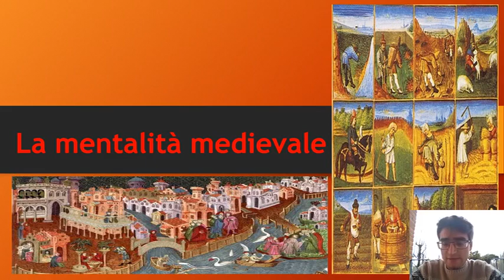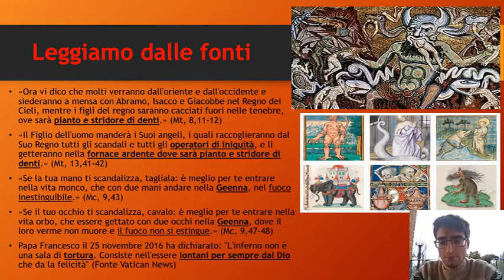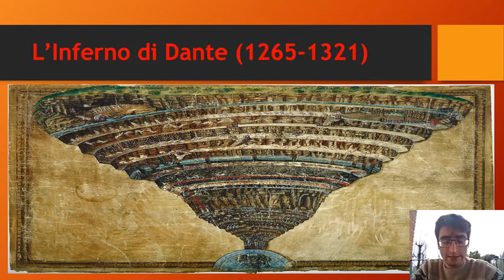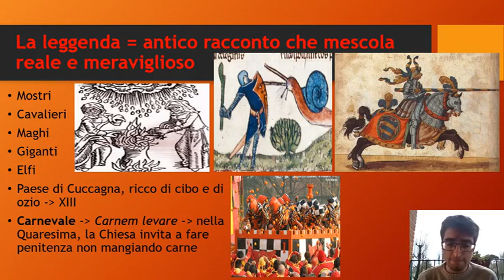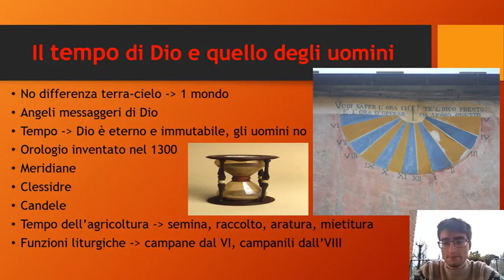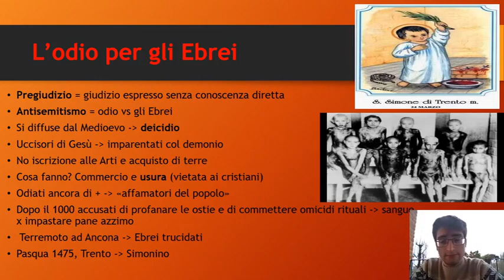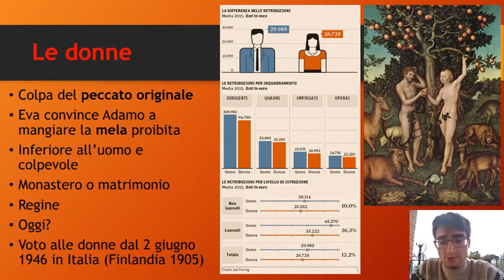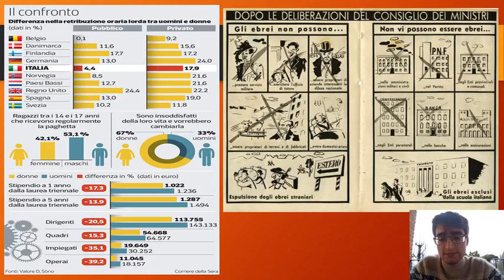La Mentalità Medievale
Aldilà, miracoli, leggende, alchimia, il tempo, le paure, gli Ebrei e le donne.